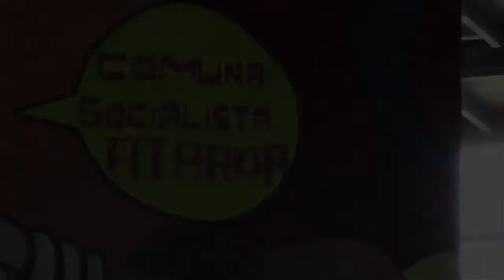somosvenezuela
activo pueblo de lara con su carnet de la patria el miércoles 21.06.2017 en el oeste de barquisimeto se juntaron todas las fuerzas vivas de la revolución en apoyo al presidente nicolas maduro en el lanzamiento del movimiento somos Venezuela y chamba juvenil con bolívar chavez y maduro a la carga venceremos.